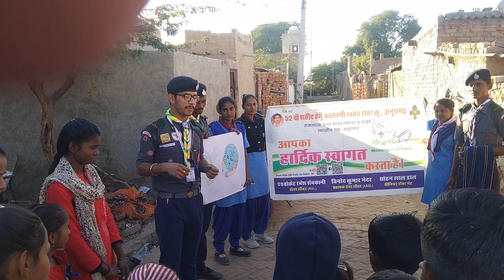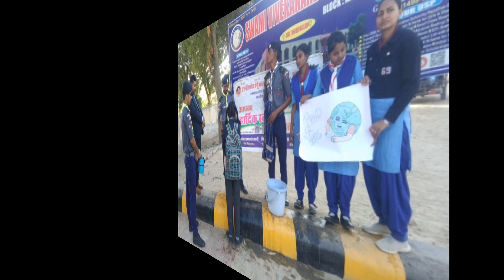Activity No. 02 WASH YOUR HAND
visited "Swami V.Vekanand Model School" Anupgarh and told
the children about the benefits of washing hands and the
consequences of not washing them.
Told about the disease yo. Demonstrating how to wash hands by
showing the children how to wash their hands
wash off About 50 children got benefited from this scheme of  mine. Apart from this, going to the Bihari township of Anupgarh,
gathered the children there and told them about the methods of
washing hands. I guided them and told them whether they were
aware of it.